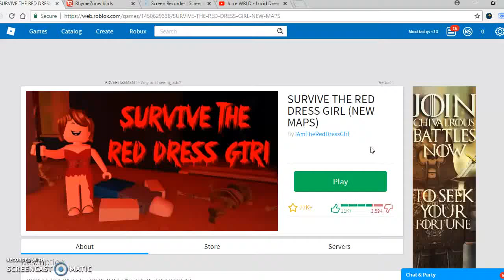SURVIVE THE RED DRESS GIRL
Hey Guys! Make sure to sub and like. Im going to be adding ppl back on roblox and following them,and get to chance to make a vid with them.